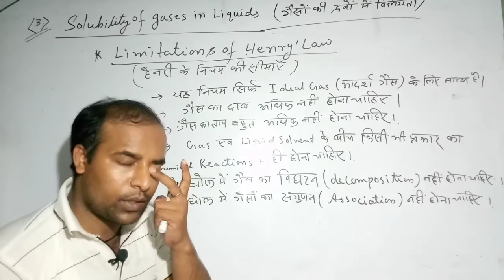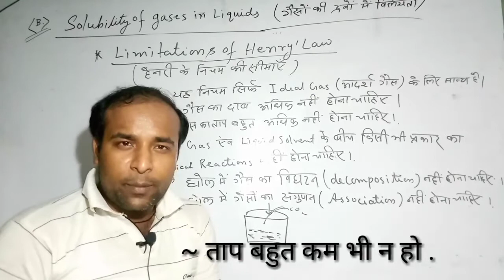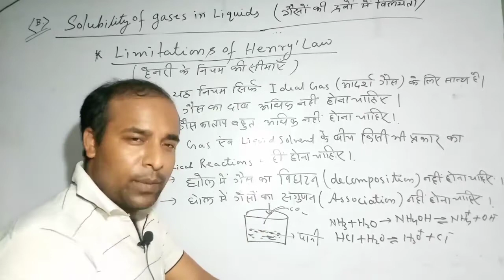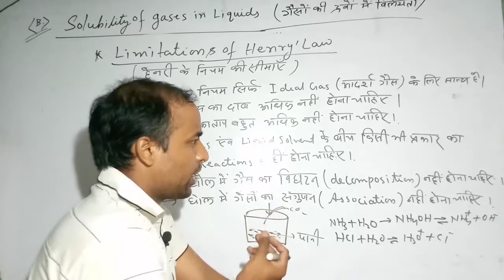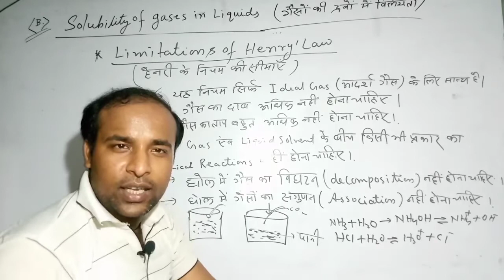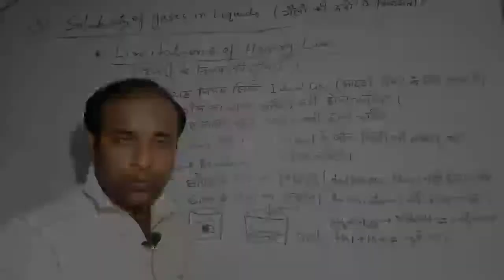Limitations of Henry's law ||हेनरी के नियम की सीमाएँ